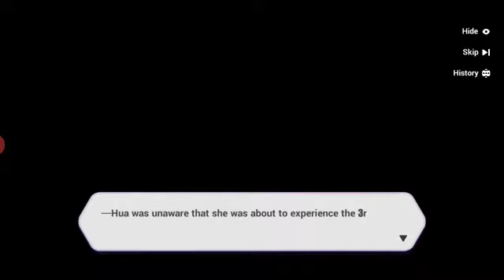Honkai Impact 3rd Chapter 20 Gameplay Part 4: Fu Hua had a friend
We learn Fu Hua made a friend